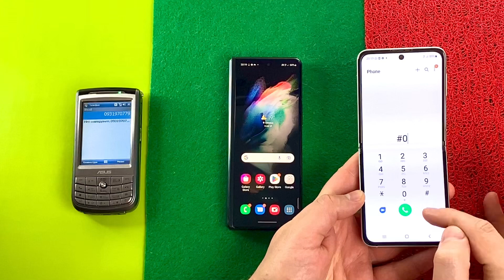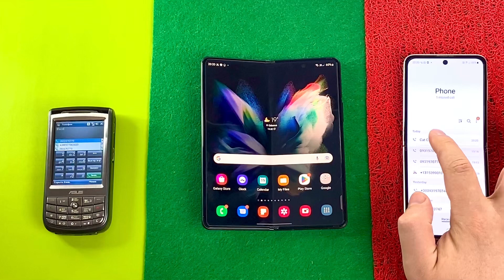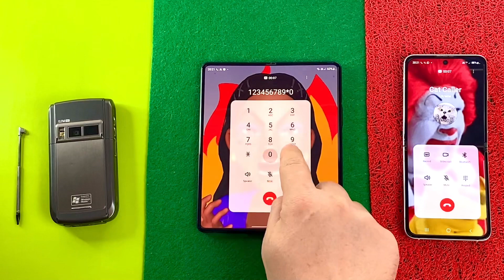Z Flip 3 vs Asus P525 Who Faster Calls Incoming call & outgoing calls (Samsung Z fold 3 5G)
Samsung Galaxy Z Flip 3 vs Asus P525 Who Faster Calls Incoming call & outgoing calls (Samsung Galaxy Z fold 3 5G)